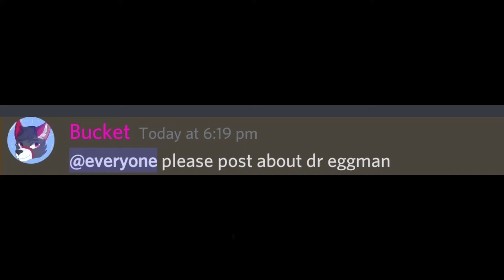Please Post About Doctor Eggman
The song in the video is E.G.G.M.A.N. By Paul Shortino